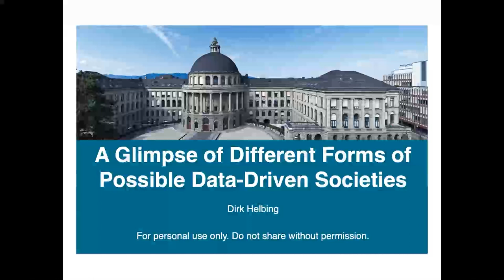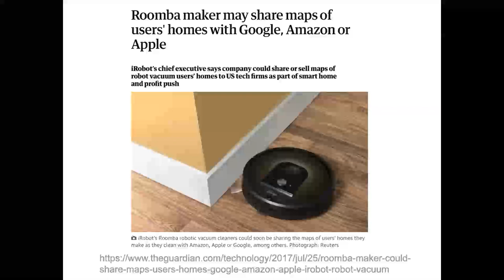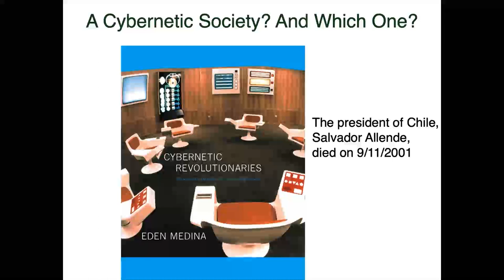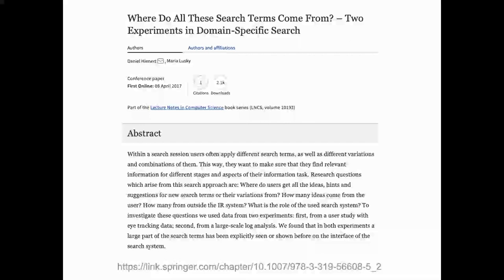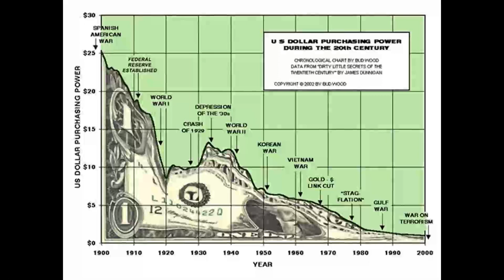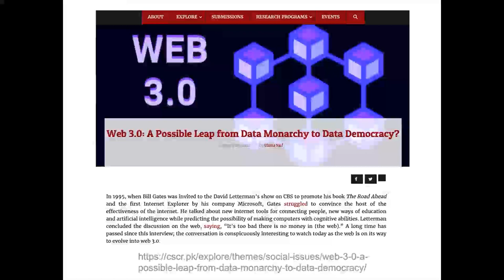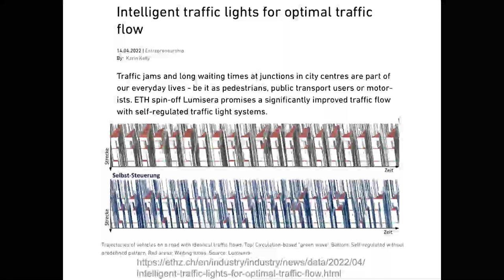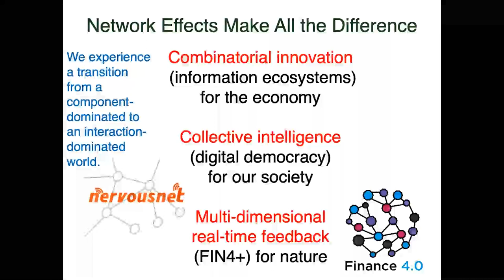A Glimpse of Different Forms of Possible Data-Driven Societies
A talk by Prof. Dirk Helbing